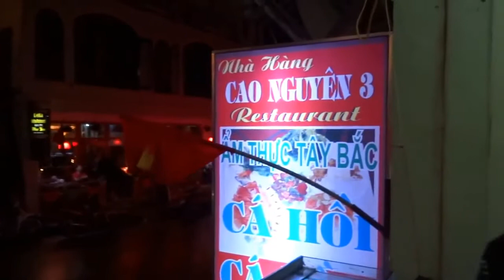cá hồi sapa กินแซลมอนซาปา